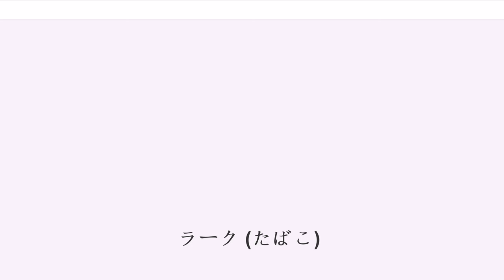ラーク (たばこ)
ラーク（LARK）は、フィリップモリス社が製造するたばこの銘柄のひとつである。2014年10月現在、日本国内で販売されている紙巻たばこの中で最も銘柄数が多いシリーズである。

フィリップモリス社のたばことしてはマールボロなどとともに代表的な銘柄の一つである。

1963年にアメリカで発売され、翌1964年9月より日本国内で販売が開始された。当初はLIGGETT & MYERS社が発売していたが、その後L&M社はフィリップモリスと合併している。

フレーバーはチョコレートビター系の香料が使用されている。発売当初は、ガストラップフィルター（3層フィルター）を採用していた。現在は通常のチャコールフィルター（メンソールはプレーンフィルター）に変更されている。

以前はアメリカで製造されていたが、2007年11月頃からスイスやドイツ等ヨーロッパに移管され、現在はヨーロッパの複数の国と韓国の工場で生産されている。

アメリカ（フルフレーバー/ホワイトパック（マイルドに相当）の各キングサイズ/100'sサイズソフトパック）やトルコ（後述の9種）・エクアドル（フルフレーバーのボックス（10本入り/20本入り））・スペイン（フルフレーバーのボックス））・カザフスタン（後述の3種）・韓国（プレミアムワンのキングサイズ/100'sサイズボックス）・台湾（オリジナルテイストレーベル10mg/ブルースムースレーベル7mg/同4mg/トロピカルアイスメンソール7mgで、日本での人気を受けて2010年代後半に導入している）でも販売されているが、ほとんどの国ではあまり人気がなく、種類も少ない。現在は半分以上が日本向けに出荷されている。トップクラスの人気を誇り多品種展開しているのは日本のみである。

なお、日本ほどではないが、トルコに関しては、比較的多くの商品が販売されており、レッド（フルフレーバーに相当/KSボックス/100's（ソフト/ボックス））の他に、スリム（KS/100's）やリセスドフィルター（パーラメントと同様のフィルター）を採用したブルー（KSボックス/100's（ソフト・ボックス）/スリム）やブルータグといった日本では未発売の商品も発売されている（その一方で、ホワイト（旧ライト/マイルドに相当）は2011年ごろに販売終了）。また、カザフスタンでは、リセスドフィルターのみが3種類（ブルー/シルバーブルー/シルバー）販売されている。

2007年3月にLAUNDRYのロゴデザインと類似した『LarK』ロゴを採用したパッケージデザインに切り替え、一部商品では喫味も変化したが、従来からのユーザーには不評だったため、2008年4月21日に従来のマイルドに近い喫味・パッケージの『ラーク・クラシック・マイルド・KS・ボックス』を発売し、ブラックラベル以降の新商品には従来の『LARK』ロゴを採用し、2010年11月（メンソールは2011年5月）に既存製品も従来の『LARK』ロゴを採用したパッケージに変更している。

2014年5月にフィリップモリス（PM）のメンソールを除く製品（PMメンソール2種の愛用者にはラークのスーパーメンソールおよびウルトラメンソールの購入を推奨している）を「ラーク・ブルー・スムース・レーベル」シリーズとして統合した（海外のブルーとは根本的に異なる）。こちらはPM時代より引き続きバニラ香料を用いPRO-NEXを採用している。またPM時代に廃止されたライトをPRO-NEX化したうえで事実上復活させたり、PMとしては日本未発売だったフルフレーバーも登場した。また、2014年8月より順次行われたデザイン変更では、基本15銘柄（レギュラー製品10銘柄、メンソール製品5銘柄）のパッケージデザインを先行して発売されたブルー・スムース・レーベル8銘柄及びロイヤルブレンドと合わせる形で統一（ただしウルトラワンを除きラウンドボックスではない）したほか、ハイブリッド2銘柄及びアイスミント2銘柄はLARKロゴを縦に配置した新デザインが導入された。また、その際に全製品（ただし、クラシックマイルド/ロイヤルブレンド/ミントスプラッシュは除く）を4つのレーベル（レギュラー製品：オリジナルテイストレーベル、メンソール製品：フレッシュテイストレーベル、メンソールカプセル製品及びハイブリッド製品：エクスペリエンスレーベル、旧フィリップモリス製品：ブルースムースレーベル）に分類した。なお、それと前後してソフトパック製品が廃止されている。

2015...